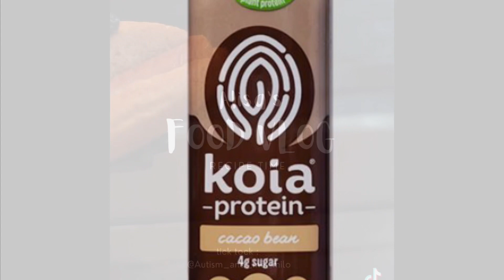Trying out some Koia protein shakes for breakfast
@drinkkoia   This one is not a bad protein shake. I like this one!!!